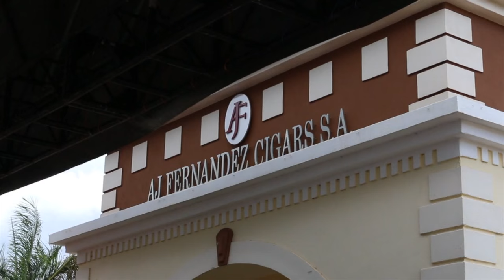Manufacturer Crush Monday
Post your favorite AJ Fernandez cigar picture to social media (Facebook, Twitter, Instagram) tag me @cigarvixen or Delicia Silva on Facebook, tag @ajfcigars and I will select my favorite picture to win some AJ Fernandez cigars right out of my personal humidor, including a special New World lancero! Don't forget to hashtag